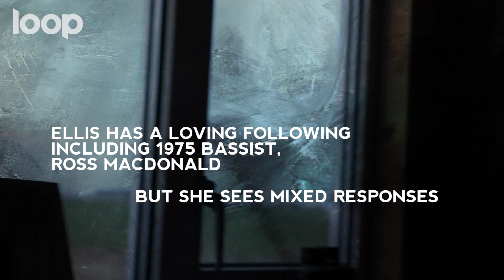The Artist Painting The Climate Change Storm She Sees On The Horizon | Loop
27-year-old artist Ellis O’Connor is not interested in idyllic. Her unique lifestyle as a young crofter revolves entirely around the volatility of the elements. Netflix and chill isn’t an option. With sheep to gather and crops to tend - she has to face the storm no matter what.

This incredible, raw and (for her) everyday force is what she strives to paint. As a younger artist, she travelled to Svalbard and got a front row seat to the devastating effects of climate change. This was the wake up call she needed.

This reinforced the very reason she wanted to make work. Ellis wanted to show the world what was coming, but just as importantly: “remind the world what it already had”.